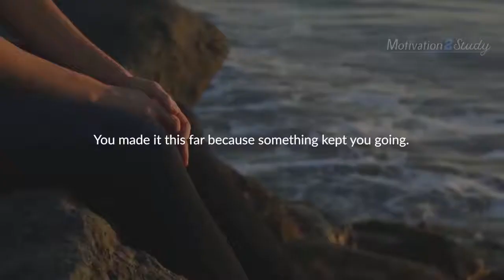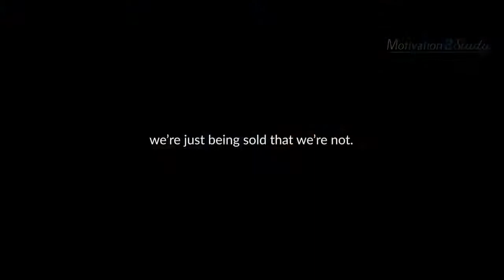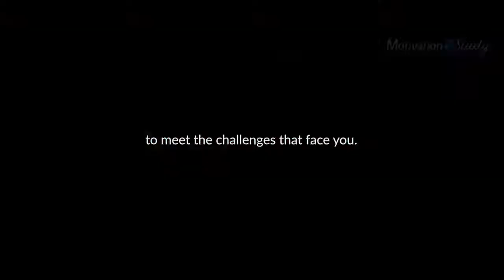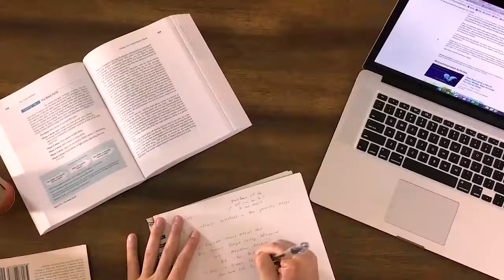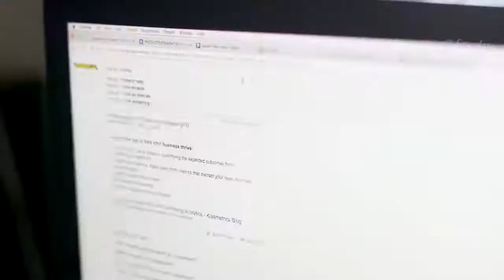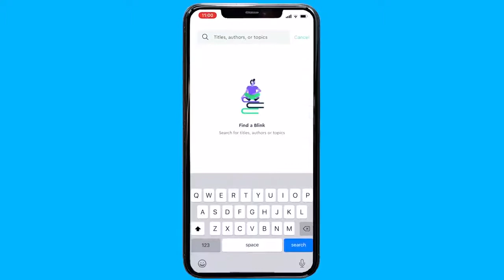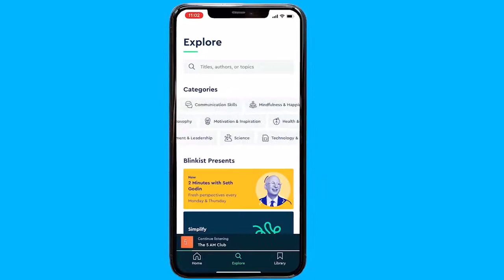WAKE UP, SHOW UP & WORK HARD AT IT - Best Study Motivation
Copyright by Motivation2Study::   The first 100 people to go to   are going to get unlimited access to Blinkist for 1 week to try it out!

Some People Work Hard While Others SHOW UP AND WORK HARD AT IT! This is a new motivational video created to inspire students and young people to study, learn and work hard for their dreams! Hope it inspires you and gets you motivated!

►Speakers:

Bobby Maximus

Bobby Maximus is one of the world’s foremost fitness authorities. He’s the creator of The Maximus Gym and director of Project Maximus, one of the country’s most elite and hardcore training programs. He’s also the Keeper of Authenticity at Lalo Tactical. This former UFC Fighter and BJJ World Champion has broken multiple power-endurance world records. Follow him on Instagram at @bobbymaximus and check out his latest book, The Maximus Body at  .

Bobby Maximus empowers you to train your mind, the true catalyst to change.

Follow Bobby:
Get his book Maximus Body: The Physical and Mental Training Plan That Shreds Your Body, Builds Serious Strength, and Makes You Unstoppably Fit:

▶Submit to M2S:

Speeches:
Music or Footage:

▶Join Our Email List and get Exclusive Updates, Discounts and Students Deals:

The first 100 people to go to   are going to get unlimited access for 1 week to try it out!